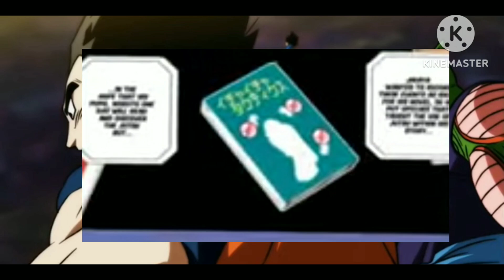boruto hen*ai boruto erotic adventure manga explained in hindi